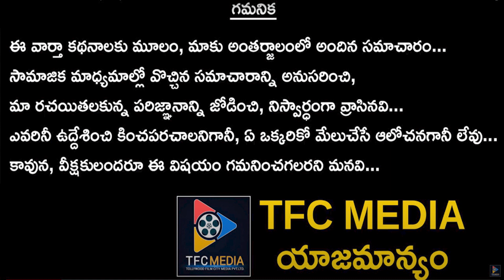Balakrishna Says Thanks To Telangana Cm KCR For Adding NTR Lesson In Tenth Class Syllabus |TFC News